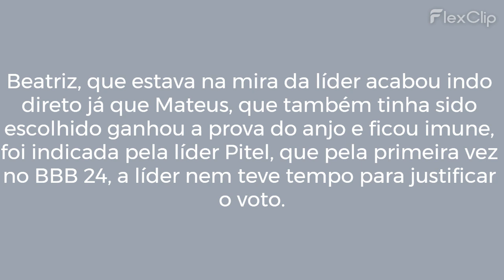BEATRIZ, FERNANDA E GIOVANNA FORMAM O 15º PAREDÃO DO BBB 24